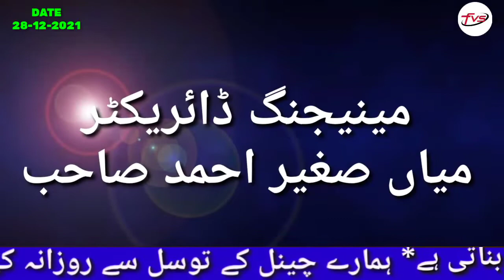today lahore rate price onion paiz tamatar tomato sabzi mandi rate karachi mirpurkhas 28-12-2021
FVS rozana ki bunaid par sham 5:00 pm say raat 9:00 pm k darmain 3 vidio k zariay 10 sabzi mandion say paiz, tamatar ur 40 sabzion k rates faraham krta